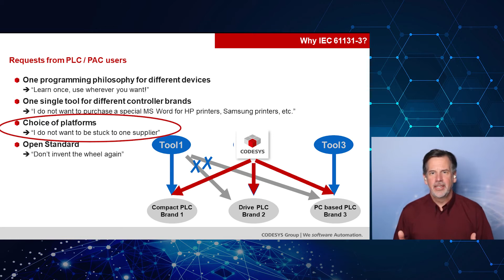Advantech x Codesys | Automation Control | Enhance Agility and Flexibility, Teaser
Perhaps one of the slowest segments to move away from proprietary, dedicated appliances is the world of Industrial Automation and Control. Standardized technologies are increasingly being adopted into the automation world, where historically everything was proprietary and custom designed.